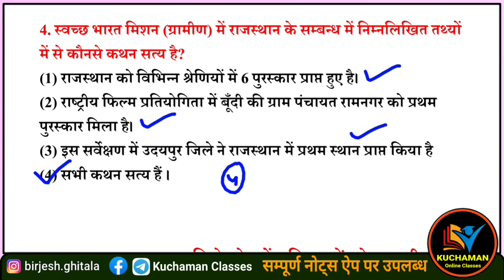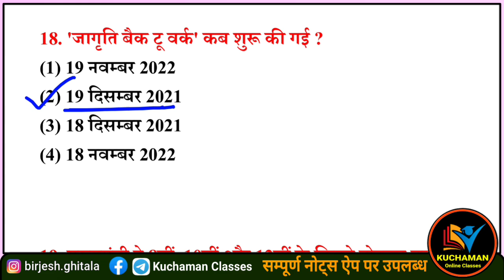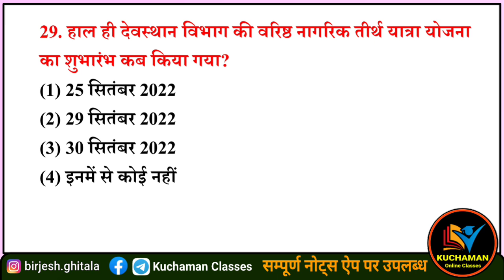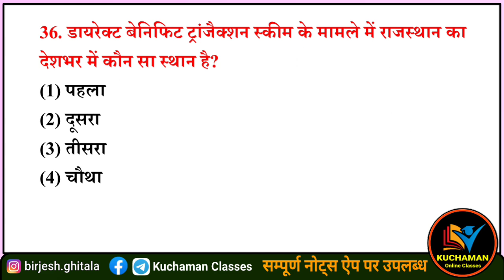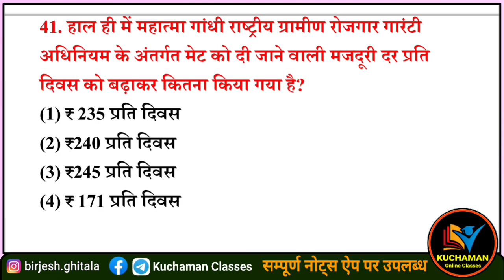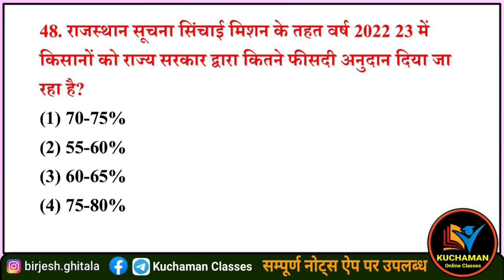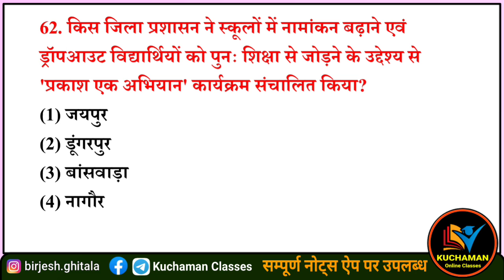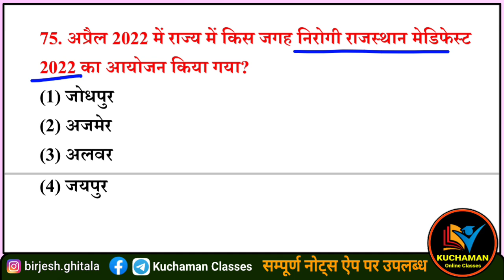राजस्थान करंट अफेयर्स के महत्वपूर्ण प्रश्न । Rajasthan current affairs important questions